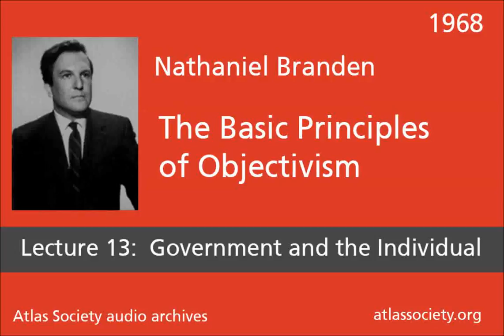Lecture 13: Government and the Individual